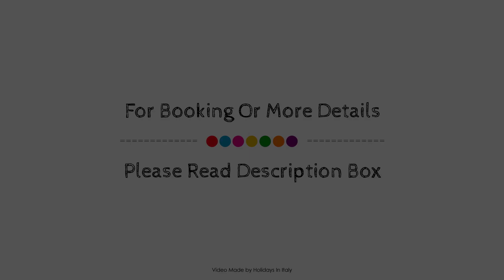Agriturismo La Biandrina, Sillavengo, Italy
About Property:
Set in a prime location of Sillavengo, Agriturismo La Biandrina puts everything the city has to offer just outside your doorstep. The property features a wide range of facilities to make your stay a pleasant experience. Take advantage of the property's airport transfer, babysitting, BBQ facilities, newspapers, laundry service. Clothes rack, linens, towels, closet, air conditioning can be found in selected guestrooms. The property's peaceful atmosphere extends to its recreational facilities which include garden. Discover all Sillavengo has to offer by making Agriturismo La Biandrina your base.
Searching For
1. Agriturismo La Biandrina - Sillavengo
2. Agriturismo La Biandrina - Sillavengo Virtual Tour
3. Agriturismo La Biandrina - Sillavengo Rooms
4. Agriturismo La Biandrina - Sillavengo Amenities
5. Agriturismo La Biandrina - Sillavengo Videos
6. Agriturismo La Biandrina - Sillavengo Offers
7. Agriturismo La Biandrina - Sillavengo Deals
Audio Credit:
Track Title: Reasons To Hope
Artist: Reed Mathis